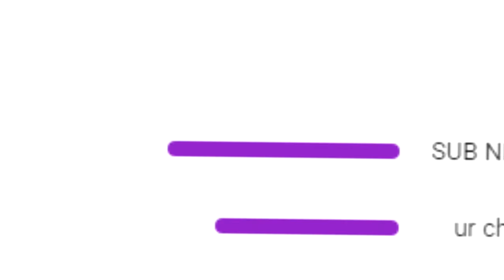I secretly used Haste 100,000 in Minecraft Bedwars...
IP - bionicpvp.net